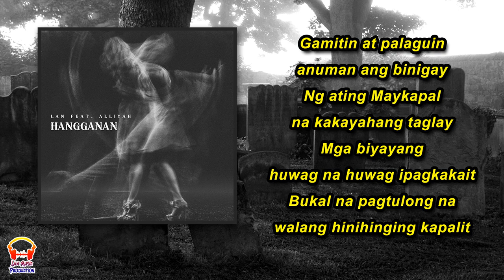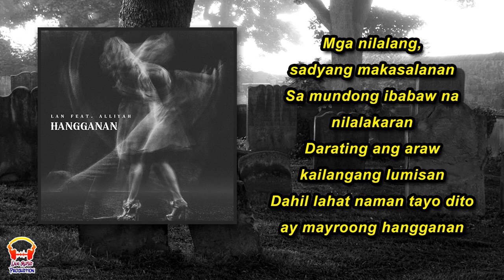Lan - Hangganan (feat. Alliyah) [Prod. by Hamrah Beats]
Title: Hangganan
Composed by: Allan Paul Paeldon
Performed by: Lan feat. Alliyah
Recorded at: Lan Music Production
Mixed & Mastered by: Allan Paul Paeldon

Facebook Official Pages:
Lan